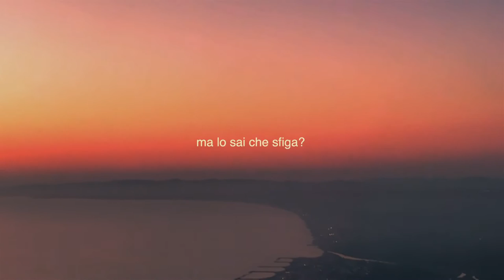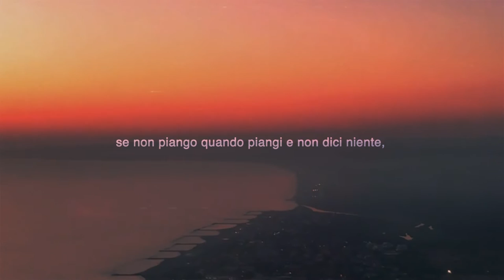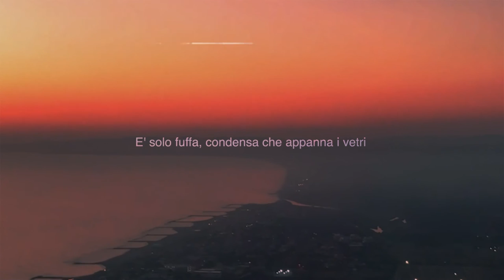G-laspada - SCUSA (Lyric video) prod. G-laspada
inseriscila nella tua playlist preferita!

Basso elettrico: Michele Fazio
Chitarra elettrica: Matteo Di Giovanni